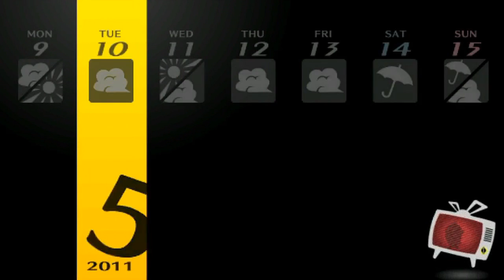Persona 4 Golden Redux Playthrough Ep 20: EXAM TIME -The Jester Arcana-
My New Game+ (VeryHard) Playthrough of Persona 4 Golden (English) with Live Commentary.

Journey along with Hiro Tatsuya (MC) Once again, as he discovers A hidden power that few have within themselves. As Mysterious murders occur Hiro teams up with his local friends & Classmates to form an Investigation team to Reach out to the Truth through new Bonds and new Enemies